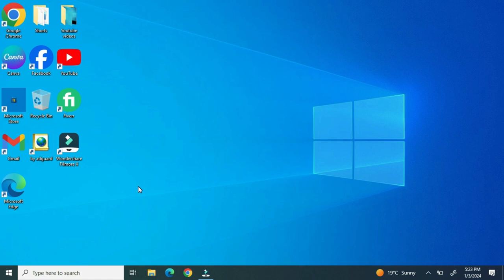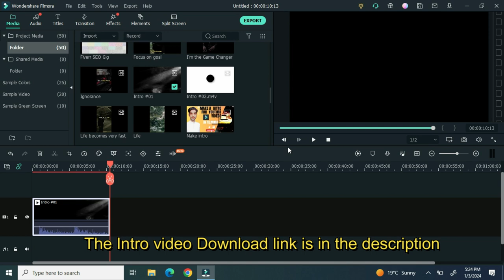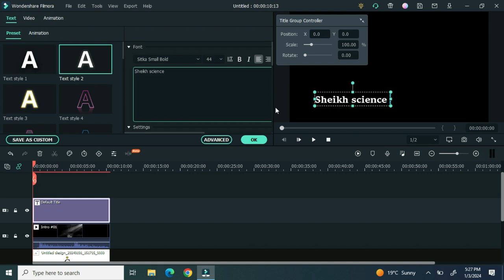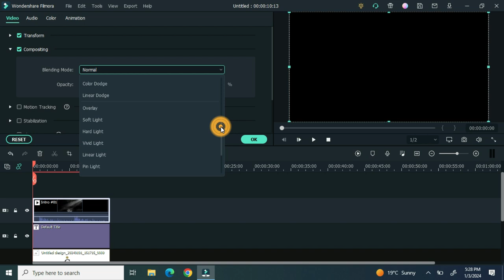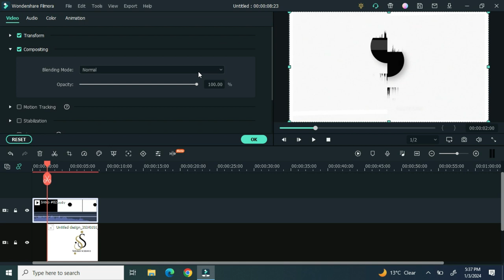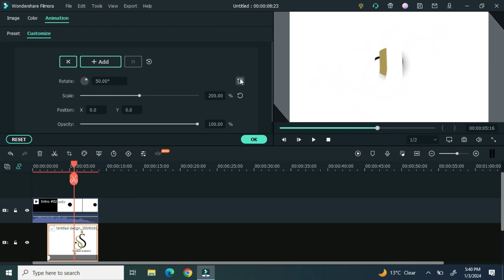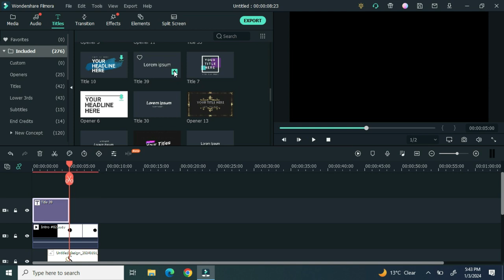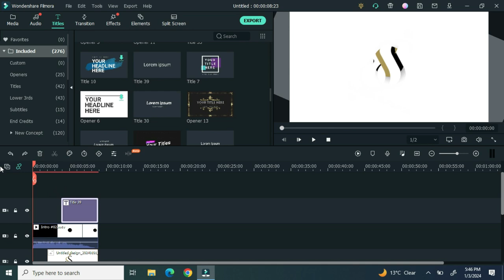How to make a Intro for youtube videos in Filmora X 2024 | Intro ideas for edits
How to create an amazing intro in filmora In this video I am going to show you how to make element 3D intro in filmora X

Hello, guys. How are you doing ? this video show you how you can use motion graphics in Filmora X to create an amazing YouTube Logo intro. Relax and enjoy the watch!

How to Make A Professional YouTube Intro in Filmora | Download Free YouTube Intro video